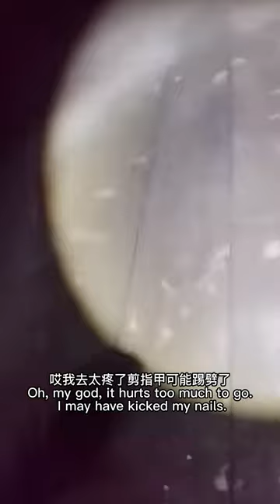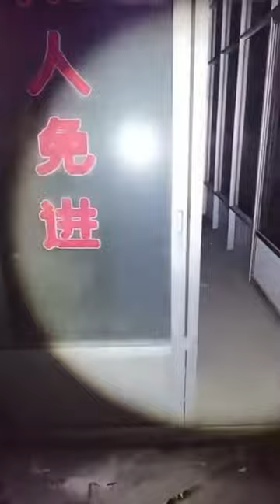GHOST Videos！The black ghost of the stadium appeared in the mirror.［189］【靈異探險】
想要知道這裡的背景故事.三年前我曾經探索過這裡.一個廢棄的體育場.還是一家電視台的工作室.非常巧合的我兩次都在這裡傷了腳.也很巧合的是.上次一次就在今天這群看到黑影子的房間裡.出現了很多奇怪的事情.也是同樣的.想要把我關在那個房間裡面！
本频道每周三,六,更新视频
废墟之中,闹鬼圣地,荒山野岭,
坟地,豪宅,酒店,医院,电影院,
游乐场,哪里闹鬼就去哪里探险
如果你对超自然,灵异或者恐怖视频有兴趣
或者你喜欢黑暗,神秘视频
这样就你不会错过我的直播跟最新视频！

This channel updates videos on Wednesdays and Saturdays, among the ruins, haunted holy places, barren hills, tombs, luxury houses, hotels, hospitals, cinemas, amusement parks, and wherever it is haunted. If you are interested in supernatural, paranormal or horror videos or you like darkness, mystery videos, please subscribe to my channel and turn on the little bell so that you won't miss my live broadcast and the latest videos!

YouTube专用微信:hwxl0715